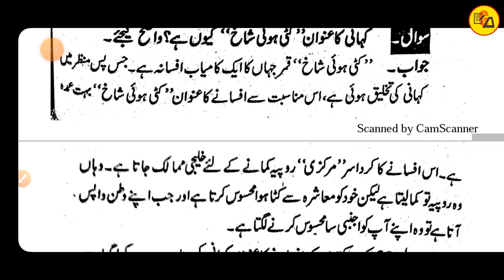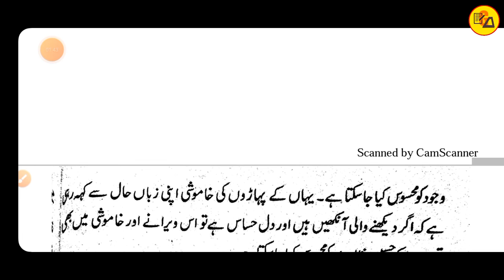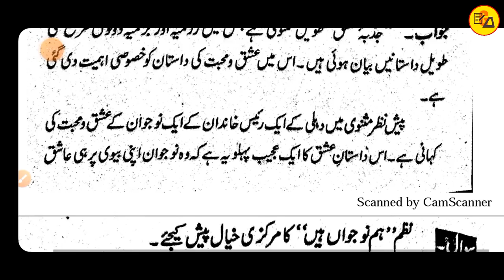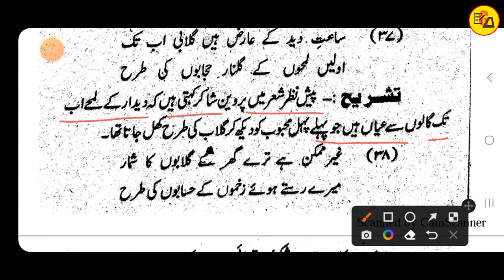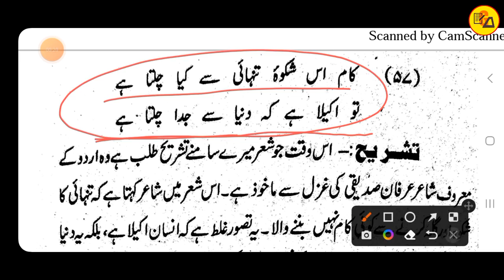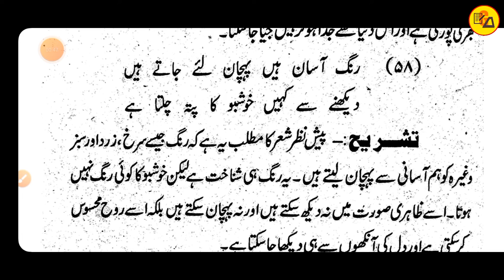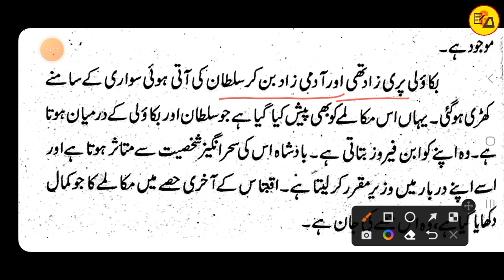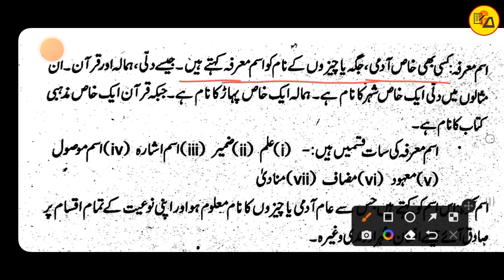Class 10 Urdu all Chapters Subjective Questions Answer by Muskaan Mam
Class 10 Urdu all Chapters Subjective Questions Answer In One Shot For 2023 Exam By Muskaan Mam

Best wishes.
In this video i have discussed about Class 10 Urdu all Subjective Questions Answer of all chapters in one shot video which are very compulsory to get maximum marks in Urdu subject.